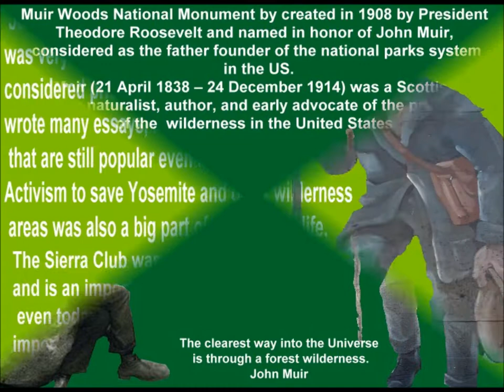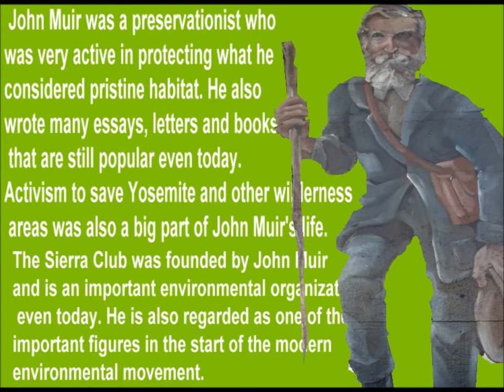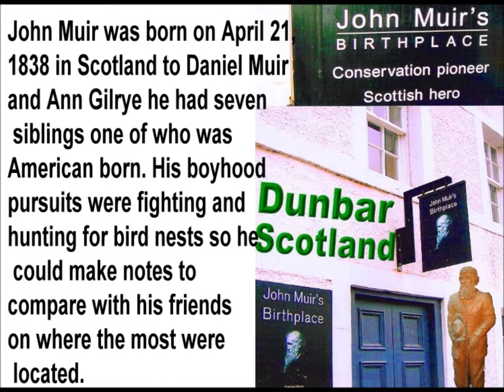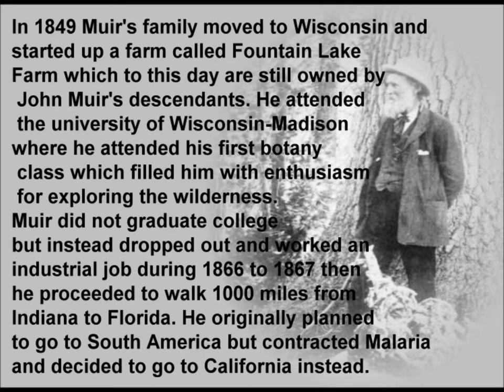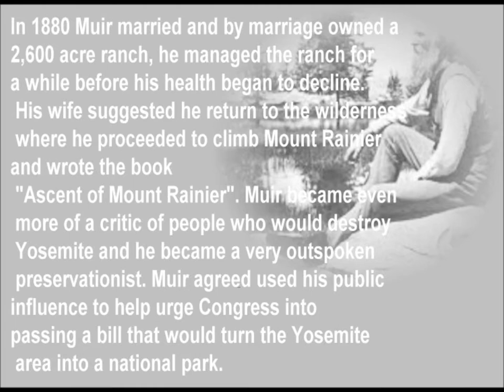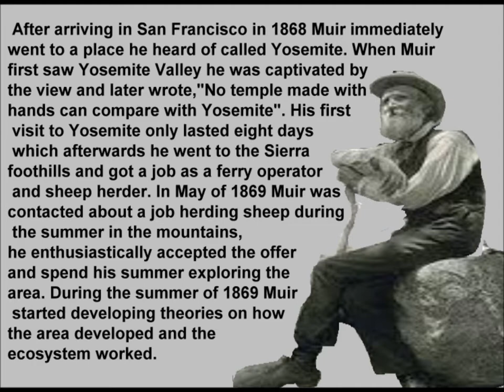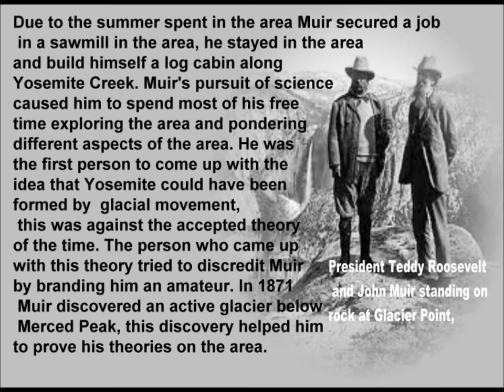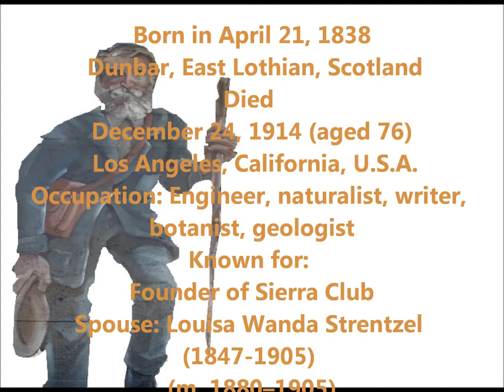John Muir Biography Video Muir Woods National Park